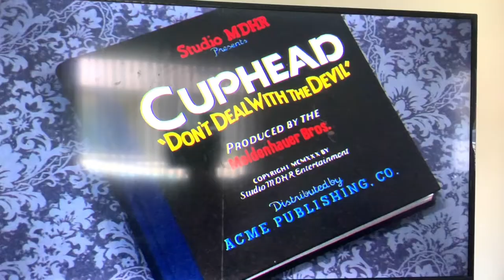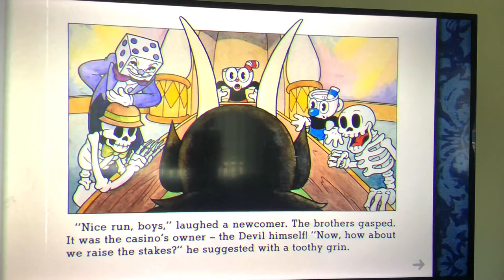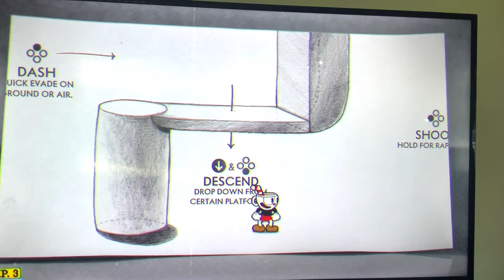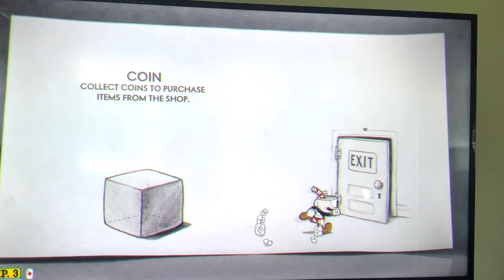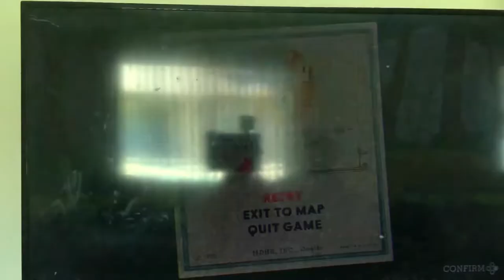This game is awesome cuphead